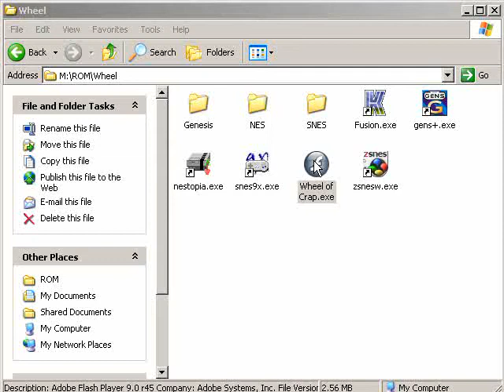Let's NOT Play Mr. Nutz 01 - Fruit Slaughtering Time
Who knows why, but eh, let's slaughter some fruit.